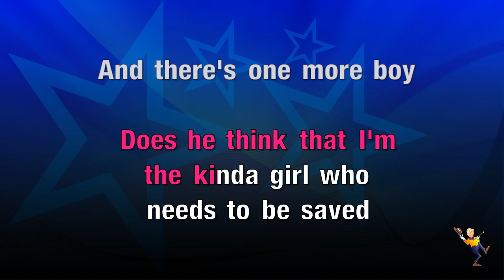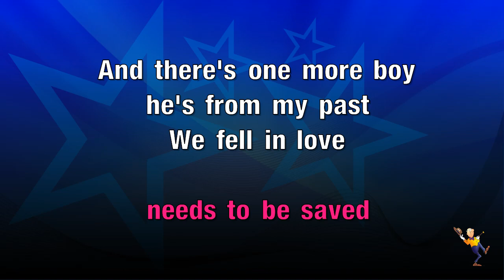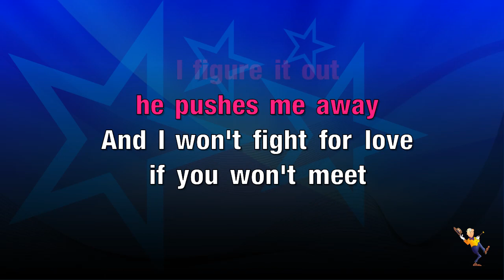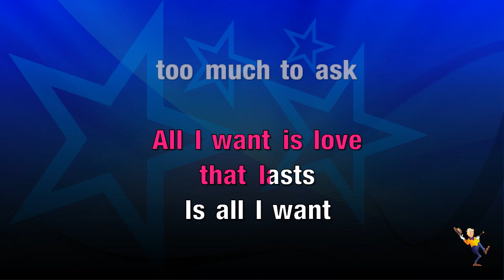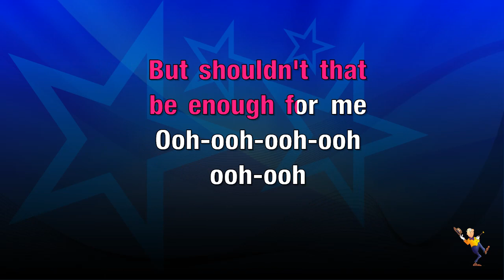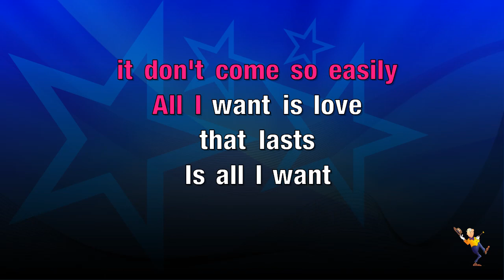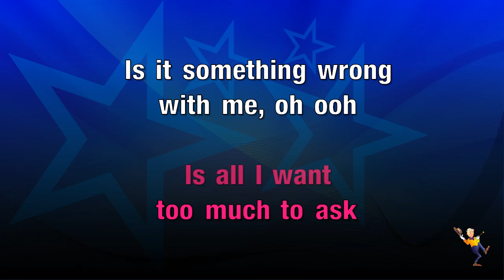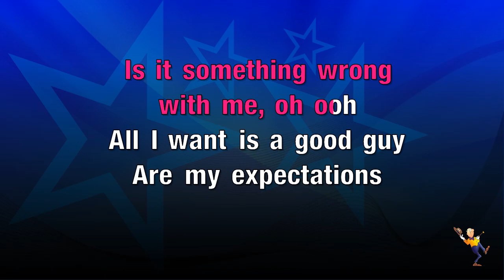All I Want - Olivia Rodrigo (KARAOKE)